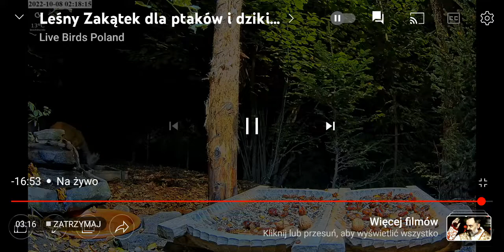Koziołek 🦌@WildlifePulse Leśny Zakątek 08.10.2022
dzięki uprzejmości @WildlifePulse